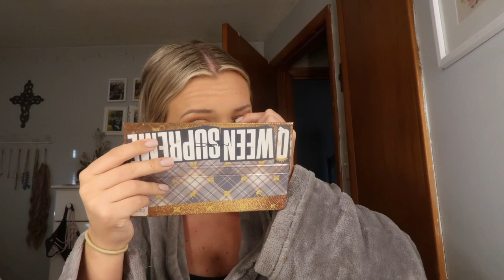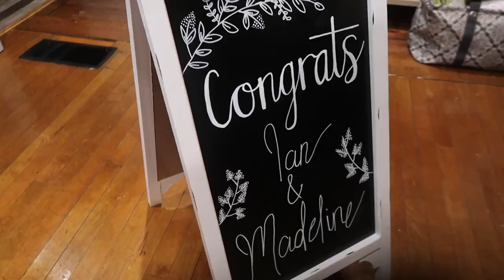WE'RE ENGAGED!!!♡︎ Vlogmas Day 3!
SKIP TO 5:30 FOR ENGAGEMENT CONTENT!!!

xoxo, Madeline ♡︎